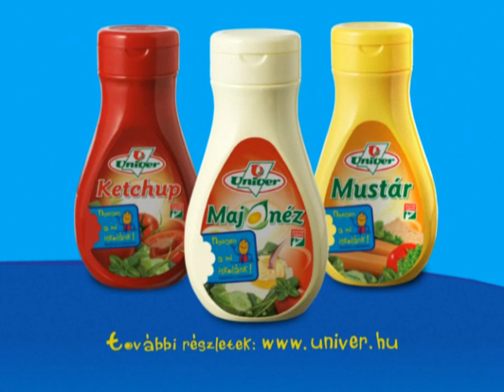Univer, Suli promóció 2008